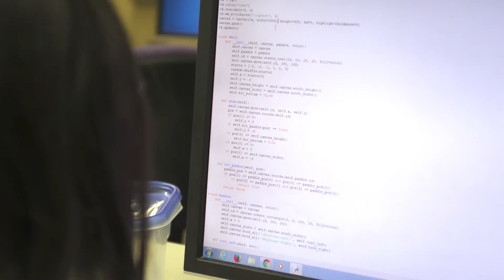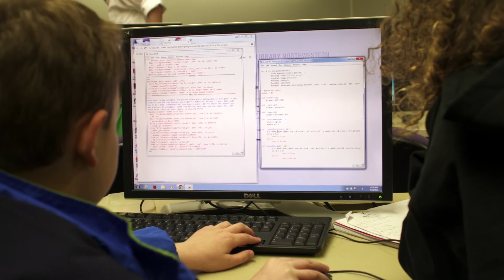A Look Inside Center for Talent Development's Weekend Enrichment Programs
Learn about Northwestern University’s Weekend Enrichment Programs within Center for Talent Development. Courses are offered on Saturdays and Sundays for advanced and gifted students age 4 through grade 9. Subjects include computer programming, engineering and design, robotics, materials science, biology, makerspaces, and more.